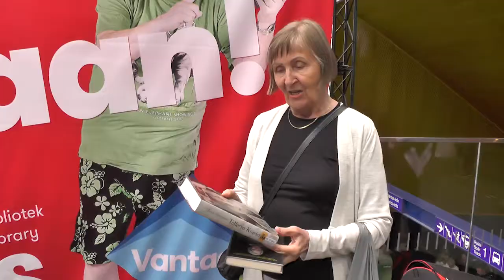Kirja Matkaan! - Minuutin Vinkit: Tellervo Koivisto -elämäkerta & Elämän tarkoitus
Kirja Matkaan! -pisteellä Dixissä Heljä Nousiainen jakaa lukivinkkinsä.

Kirja Matkaan! löytää myös Facebookista (@kirjamatkaan) ja Instagramista (@matkakirjaan)